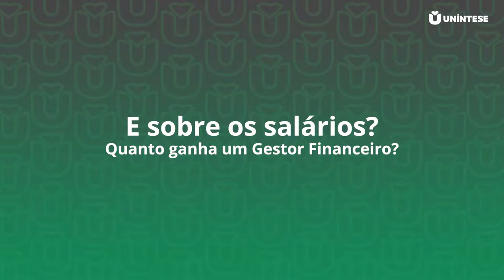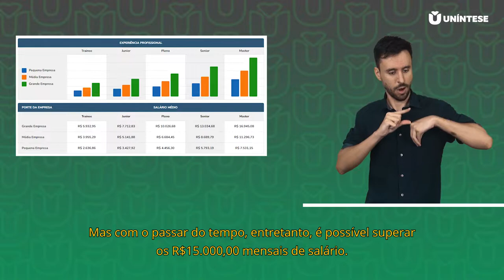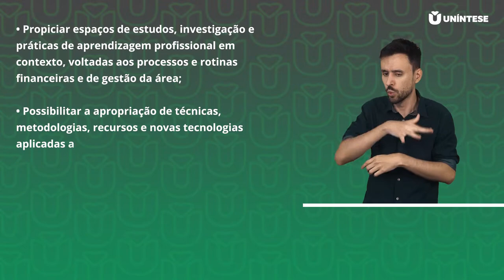O que preciso fazer para me tornar um profissional de Gestão Financeira?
É bom com finanças e gosta de estar no controle?

Você vai descobrir neste vídeo como se torna o profissional que controla os gastos da organização, acompanha o fluxo de caixa, investiga os melhores investimentos e busca novas estratégias financeiras.

Esse é o curso de Gestão Financeira. Dê o play no vídeo e confira tudo sobre essa profissão.

Se gostou do conteúdo, deixe seu comentário abaixo!

Conheça os cursos mais procurados do mercado de trabalho em 2022